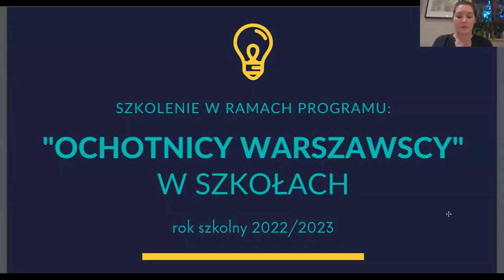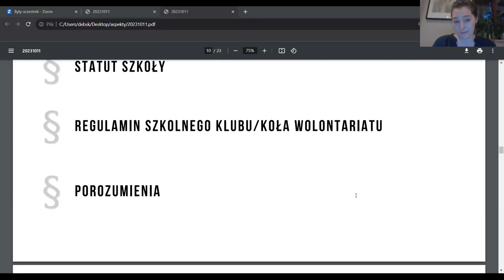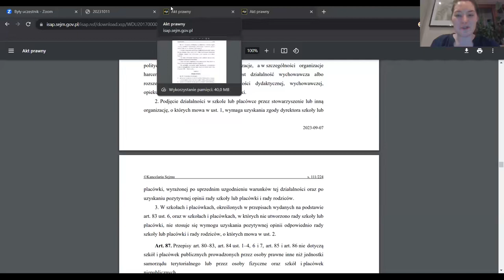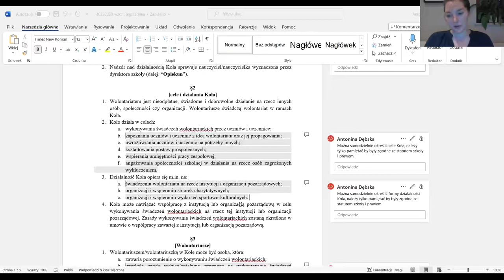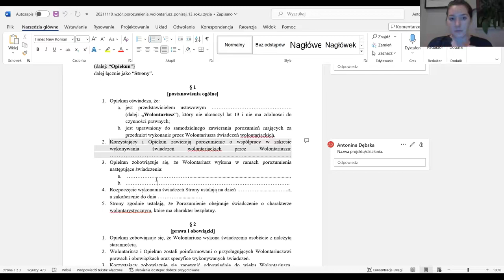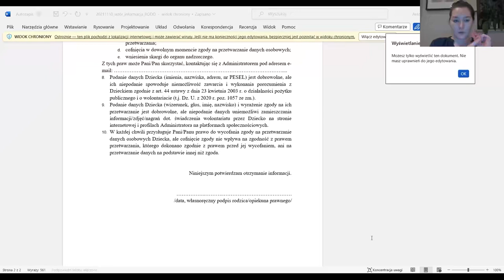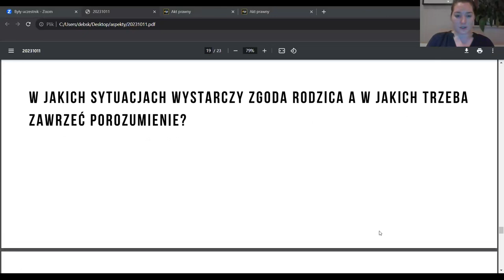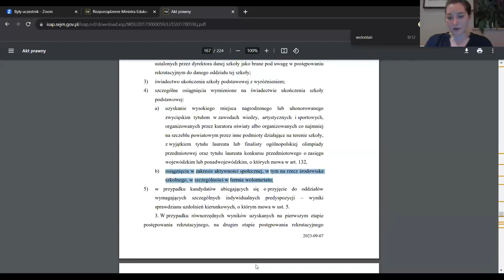Formalno-prawne aspekty wolontariatu szkolnego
Zapraszamy do zapoznania się z nagraniem webinarium, podczas którego prawniczka Antonina Dębska wyjaśniała formalno-prawne aspekty funkcjonowania wolontariatu w szkołach m.in. wymagane i rekomendowane dokumenty, punkty za wolontariat, zasady wyjść poza szkołę i inne. Działanie sfinansowane zostało przez m.st. Warszawa w ramach projektu „Ochotnicy warszawscy”. Bezpośrednim realizatorem jest Fundacja Centrum Edukacji Obywatelskiej.